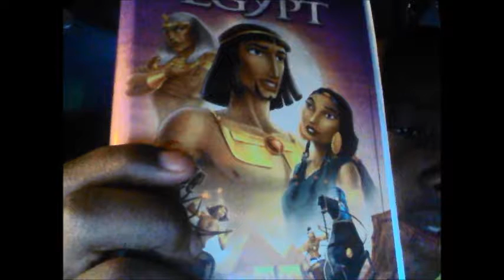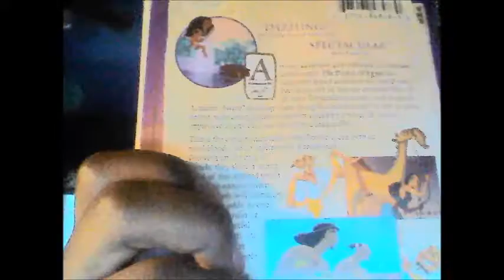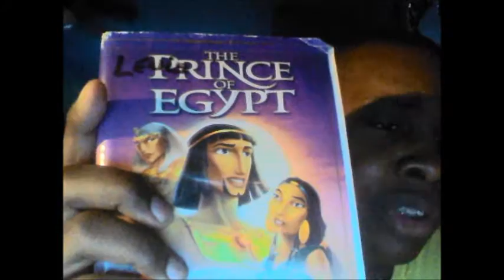BBTV VHS update 6/17/16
A quick update on the VHS I just picked up and will be borrowing for a soon to come review